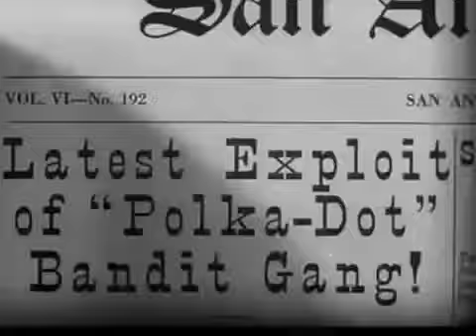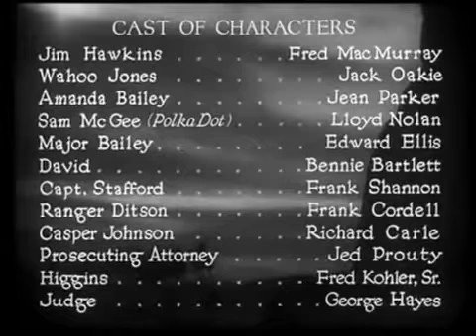1936 The Texas Rangers Fred MacMurray, Jack Oakie; Lloyd Nolan